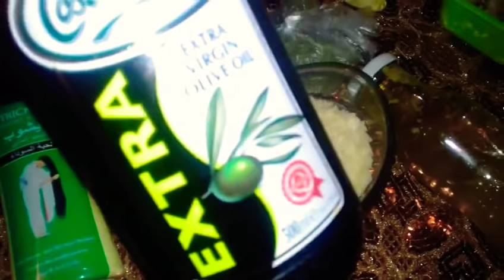شعري يتساقط كثيرا تعالو أعرفكم على الحل لتساقط الشعر مع روتين العنايه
شعري يتساقط اليكي الحل النهائي